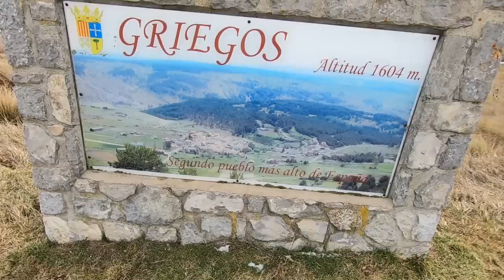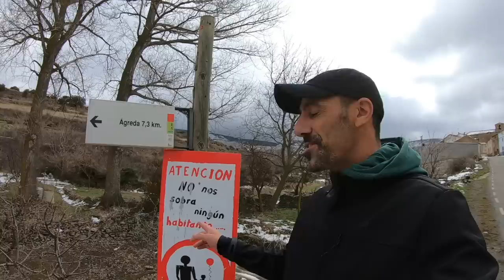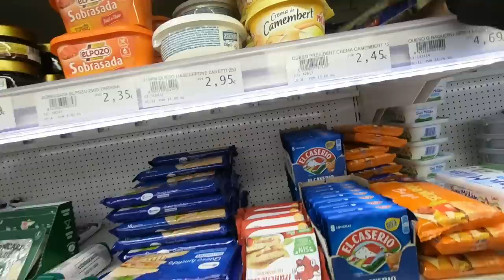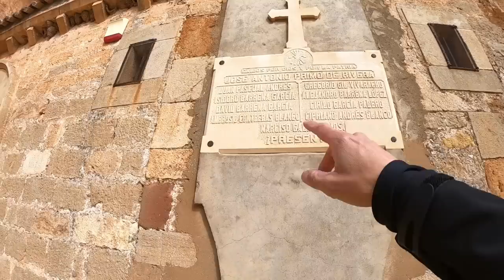LA OTRA PARTE de España que NO TE MUESTRAN 🇪🇸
La otra parte de España eternamente olvidada.

00:00 el inicio
01:33 Griegos, Teruel
06:11 Herrería, Castilla La Mancha
07:40 alojamiento
10:10 Fuentes de Ágreda y su único habitante
17:50 Rello, Soria
20:16 el pueblo más longevo de España
23:10 belleza natural, Soria